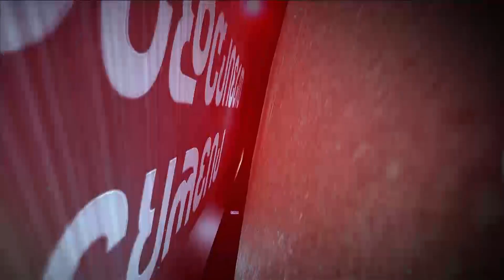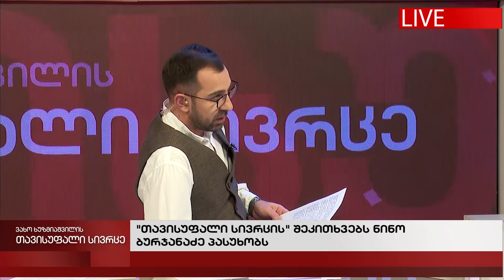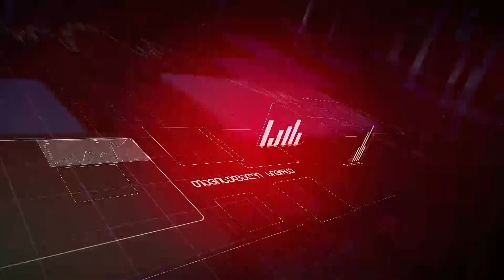თავისუფალი სივრცე-"სააკაშვილი უნდა დაბრუნდეს ხელისუფლებაში"- აცხადებს გუბაზ სანიკიძე